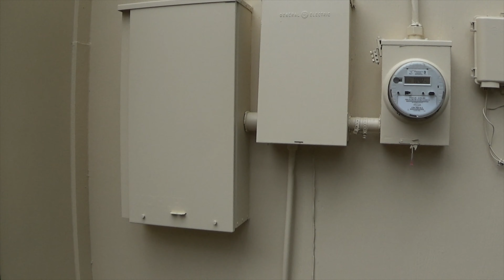video update 2